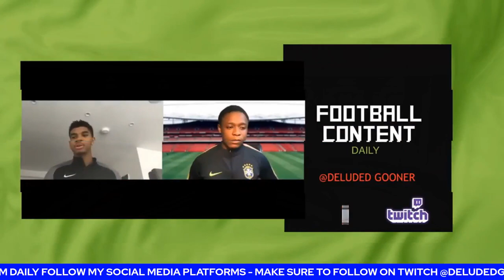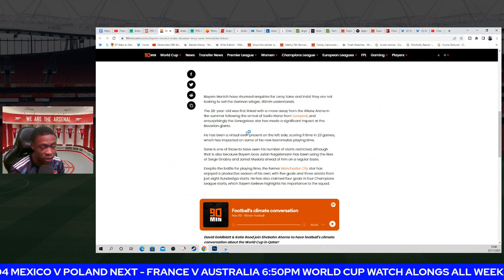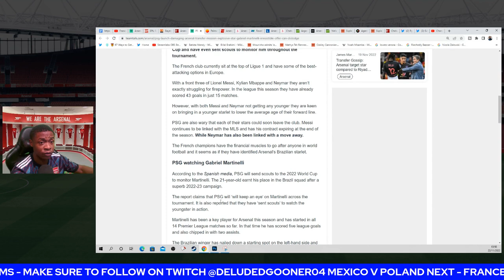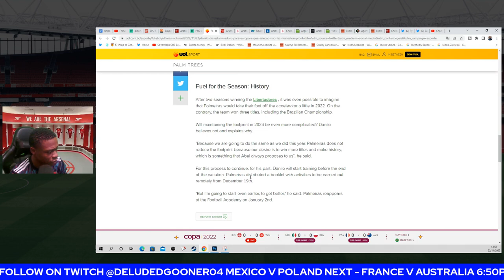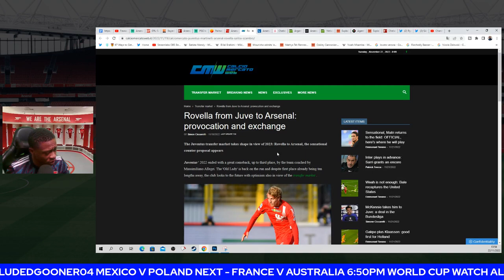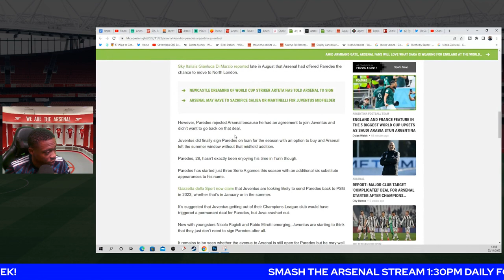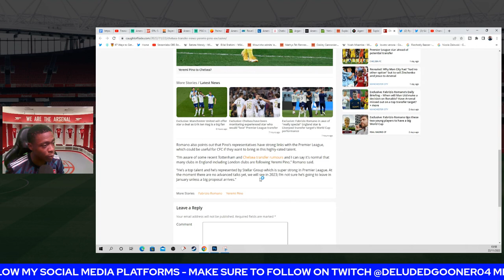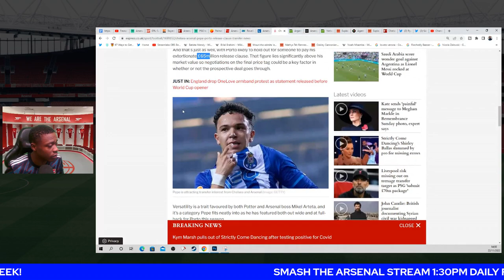Leroy Sane to Arsenal deal | Danilo speaks on Arsenal Transfer | Latest News Show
Leroy Sane to Arsenal | Danilo speaks on Arsenal Transfer | Latest News Show

PLEASE allow me to discuss the latest Arsenal related news, views , gossip & topics. SMASH THE LIKE BUTTON - COMMENT! TURN NOTIFICATIONS ON!